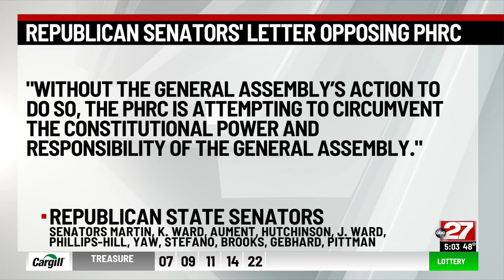New regulations add protections for LGBTQ community